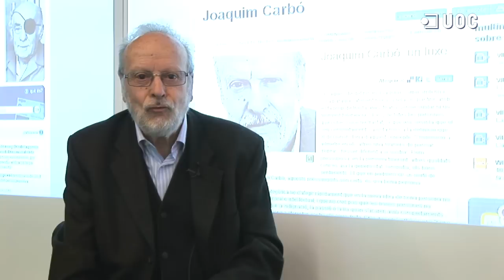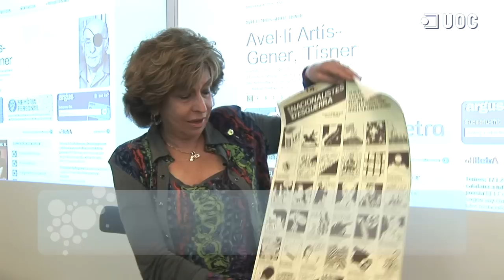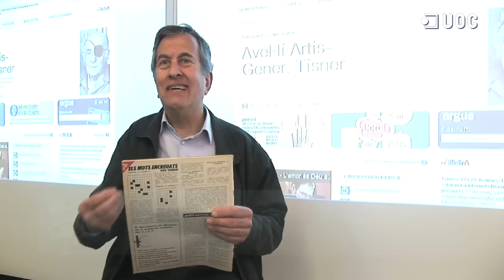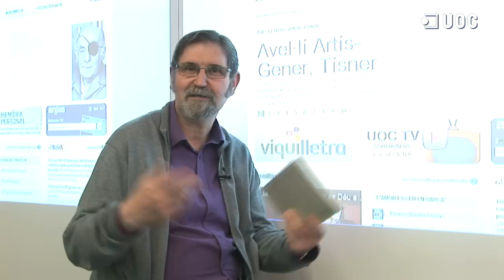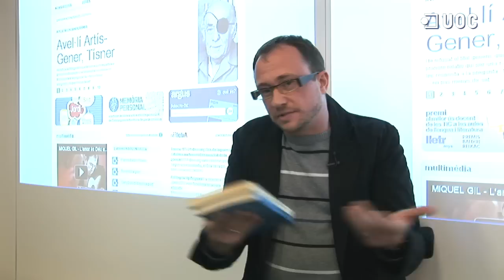Tísner a moltes veus. Homenatge a l'autor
La diada de Sant Jordi 2012, el projecte LletrA va celebrar un homenatge a Tísner, juntament amb la seva família. Hi van participar nombrosos escriptors i lectors de l'autor, que en van oferir un retrat polièdric, com era ell mateix.